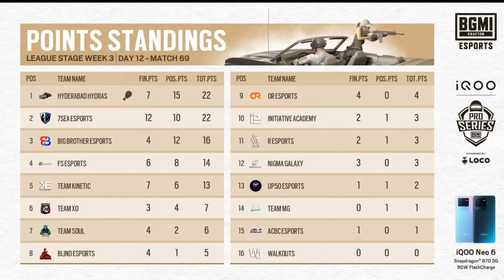How to make zone rotations in Bgmi Competitive || HYDRA Official || game style Explained in Hindi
this video only for fun purpose
so enjoy this video only for fun 🙏